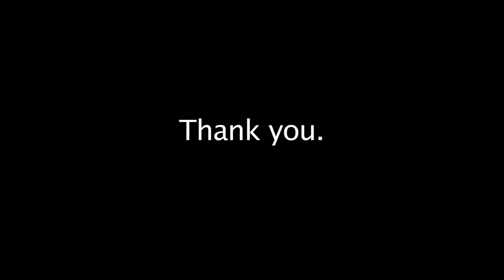A year of engagement and impact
PIH's fiscal year came to a close on June 30. Executive Director Ophelia Dahl recorded a message showing the many ways PIH's supporters have helped some of the world's poorest communities and people over the past year.